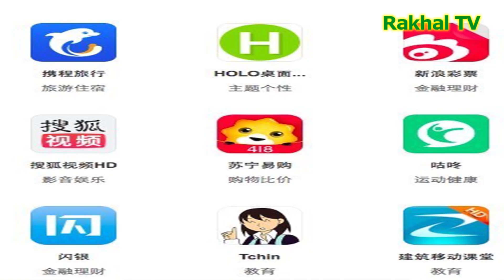মহানবী (সাঃ)কে অবমাননা, ক্ষমার অযোগ্য অপরাধঃ খামেনি !! চীনকে মোকাবেলার ক্ষমতা ভারতের কতটুকু??